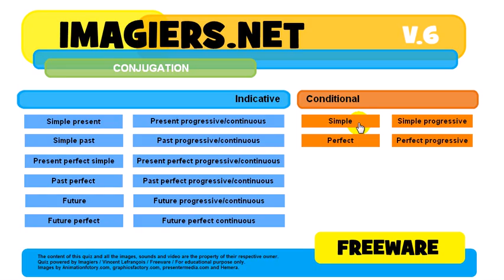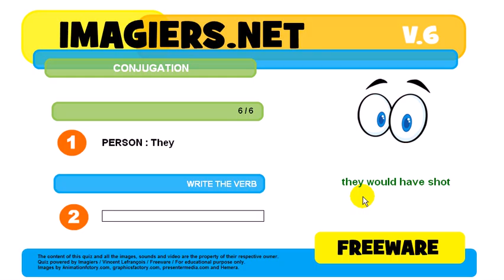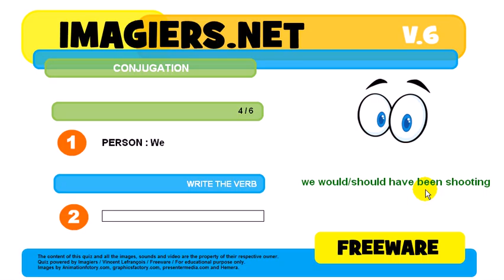How to conjugate # to shoot